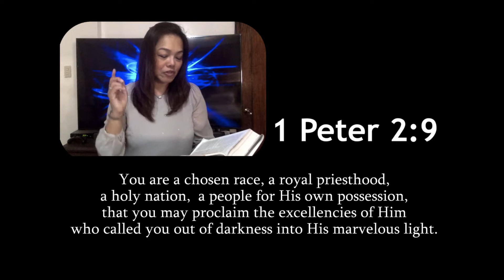My Testimony and Turn Your Eyes